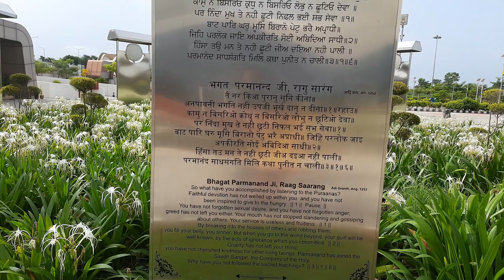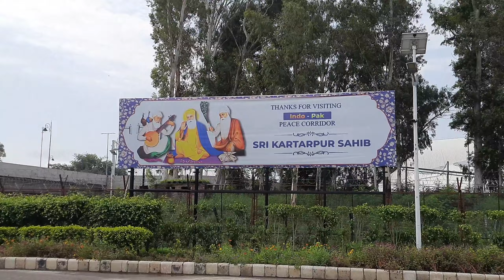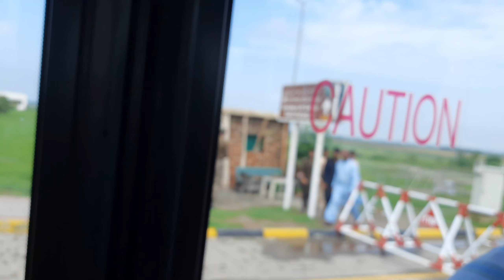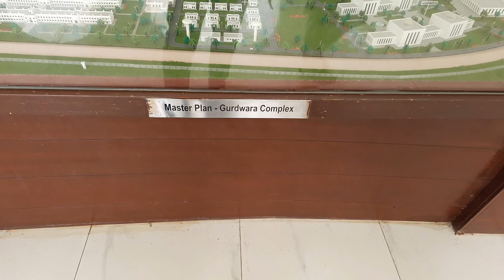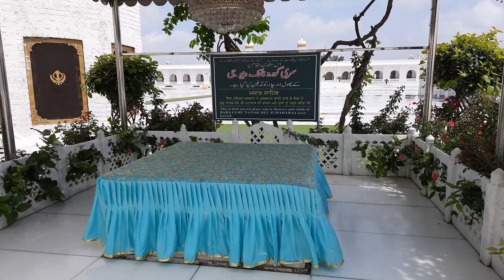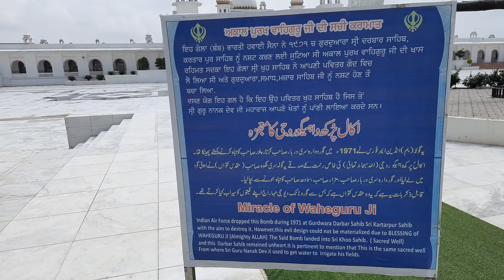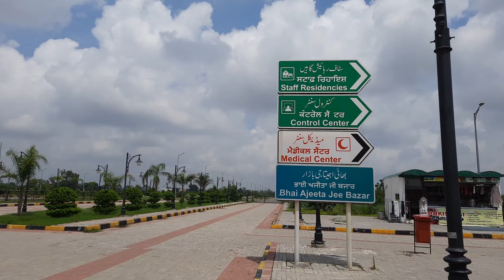Kartarpur Corridor! Kanpur se Pakistan ka safar!World's biggest Gurudwara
Kartarpur is a visa free corridor.  There is no need for visa to Visit Kartarpur in Pakistan. we need to apply through the above mentioned official website of Kartarpur 15 days before the visiting day. Once we fill all the details and apply through website then verification process will happen to get all your details . Post everything is done then just 2 or 3 days before your travelling day you will get ETA in you mail which is must for you to go to Kartarpur.

Documents needed for Kartarpur corridor
Passport
ETA - Electronic travel authority form
Rtpcr report- it should be done within 72 hours
USD 20 for submitting visiting fees in Pakistan

We can exchange Pakistan currency outside immigration office of Pakistan if we need to do Shopping near Kartarpur Gurudwara market. The people however accept Indian currency as well.
Devotees going to Kartarpur corridor can carry 7kg luggage and 11000 Inr to Kartarpur while travelling . They can carry grocery items If they want to donate in Gurudwara for langar sewa.

Once we enter Immigration office of india post our document verification in which they check our ETA form and Passport then they give polio drops to every traveller as Pakistan is still not free completely from Polio.